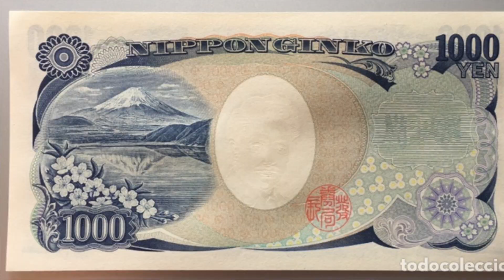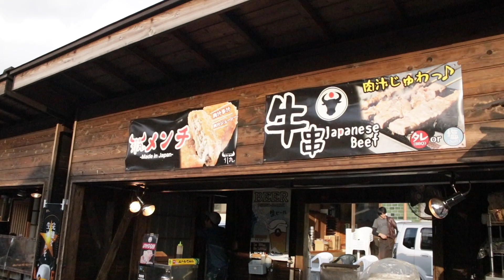Lago Motosuko con vista al monte Fuji y pueblito MAGICO "Oshino"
Hola amigos dekasegis, acompáñenos juntos en este video a pasear al Lago a las faldas del FAMOSO monte Fuji en Japón y el pueblo tradicional Oshino.